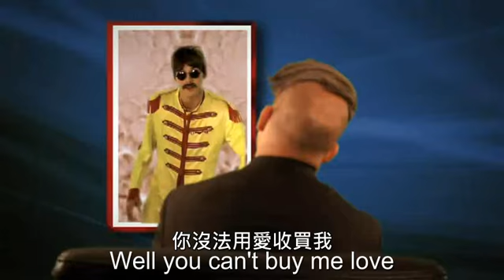Epic Rap Battles of History：約翰 · 藍濃 v.s 比爾 · O · 萊利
影片版權歸屬於Nicepeter

想試著翻翻看Epic Rap Battle of History，就先從第一集開始下手

但我偏偏對這兩人都不太熟，所以花了些時間找資料

哪知道一找就找了這麼久XDDDD

約翰·溫斯頓·藍儂（John Winston Lennon，1940/10/9－1980/12/8）
這個人大家應該都知道吧，他可是披頭四的靈魂人物，是一名英國搖滾音樂家、創作歌手、作家與積極的和平運動家。
與保羅·麥卡尼的合作是20世紀最成功也是最具影響力的創作組合之一，藍儂在他的音樂、電影、書作中，甚至在記者會與專訪時，總是顯露出一種桀驁不馴、反抗權威的性格與尖刻而諷刺的才思。
只可惜這樣有才華的人在1980年時被一名瘋狂歌迷給槍殺了。

威廉·詹姆士·比爾·O·萊利（William James "Bill" O'Reilly，1949/9/10-）
我不太曉得這傢伙是誰，所以查了一下。他好像是一名節目主持人、作家、編輯和政治評論家。主持福克斯新聞頻道的節目"The O'Reily Factor"，是一個標準的保守派政治評論家，而且在譴責別人時，情緒異常的激動

0:09 出自披頭四的專輯《Help》

0:25 藍濃曾經被下過迷幻藥(LSD)

0:33 出自披頭四的專輯《Yellow submarine》

0:48 出自披頭四的單曲《While my guitar gently weeps》，而寫這首曲子的是披頭四的主音吉他手喬治·哈里森（George Harrison）

0:50 雖然藍濃是披頭四的靈魂人物，但是披頭四的貝斯手保羅·麥卡尼（Paul McCartney）又比他更技高一籌，在單曲榜史"最有成就的作曲家"排行中，麥卡尼以32票打敗藍濃的26票而登上第一

0:56 感謝19980502SAD的補充
"can't buy me love"是一句歌詞來自披頭四專輯《A hard day's night 》
直譯是"有錢買不到愛"沒錯，但若是"you can't buy me love"就不同了

0:53 小野洋子（オノ・ヨーコ，Yoko Ono Lennon，1933/2/18-）是日裔美籍音樂家、前衛藝術家，約翰·藍儂的第二位妻子，曾與藍濃一起創作更多曲子。

0:59 出自披頭四專輯《Abbey Road》的第三首曲子：《Maxwell's Silver Hammer》

1:09 唐·奇鐸（Don Cheadle）是一個黑人演員

1:13 披頭四的英文The Beatles，其原意就是甲蟲，這大家應該也都知道吧

1:17老實說我不太曉得這裡的Sting是啥意思，所以我就把它當成他在說一個英國男歌手史汀吧